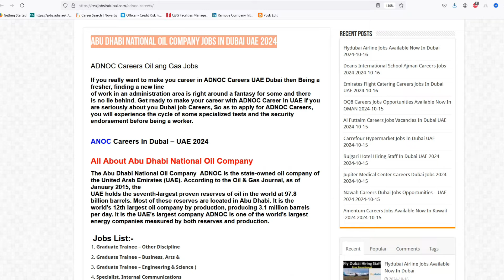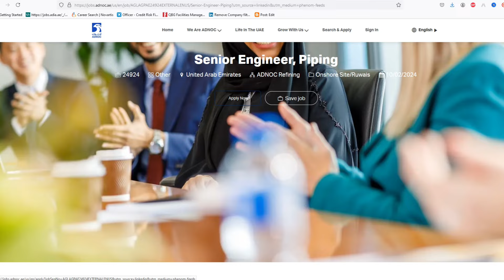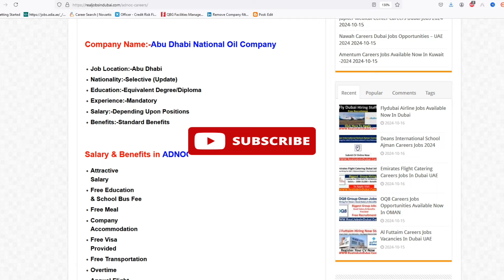Abu Dhabi National Oil Company Jobs In UAE | Oil and Gas Company Jobs